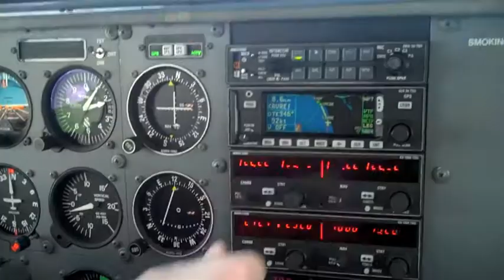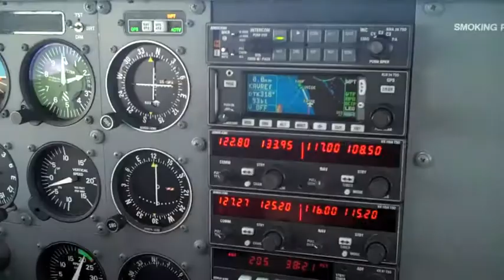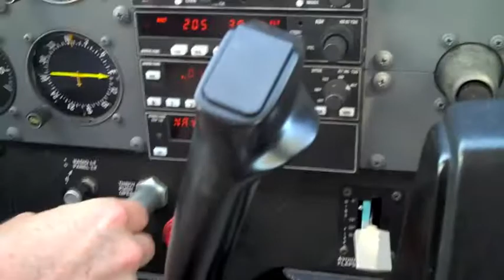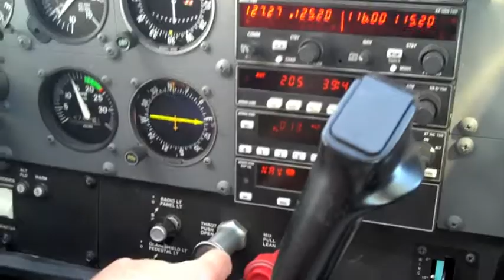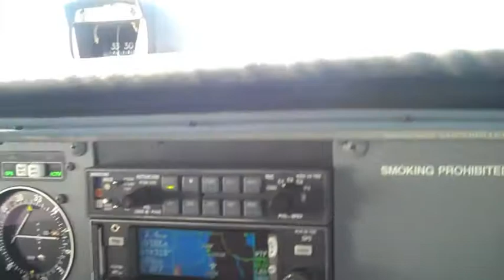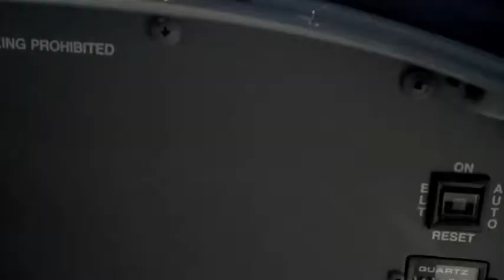Approach to Half Moon Bay (GPS Y RW30)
The last five minutes of an RNAV (GPS) Y RW30 approach into Half Moon Bay and landing, in clear weather.